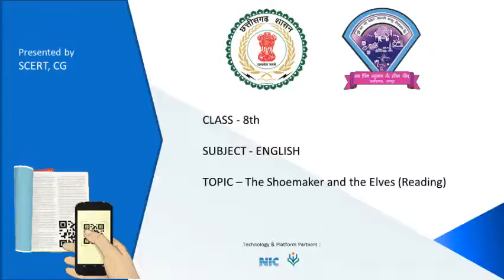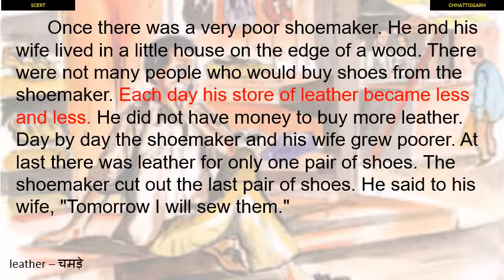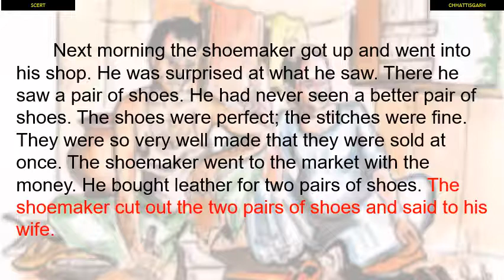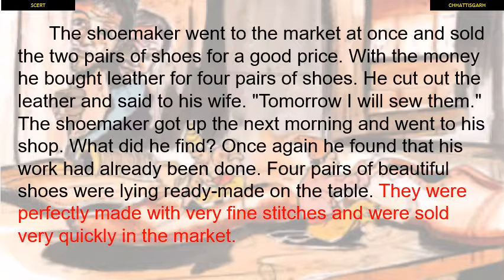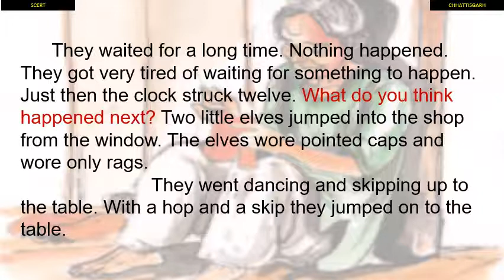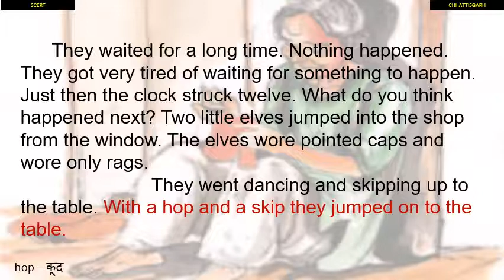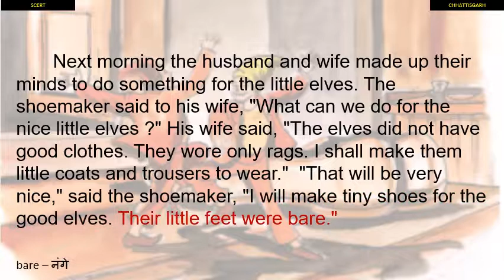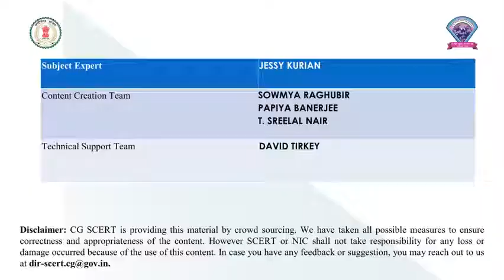C8L2R L53UVC new